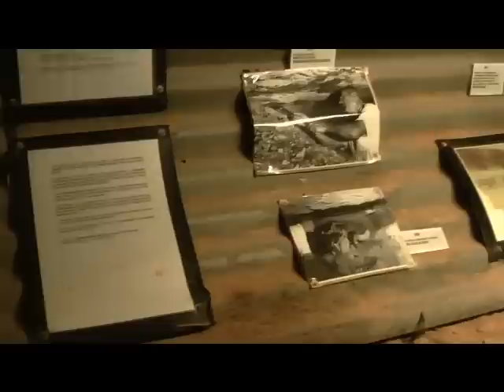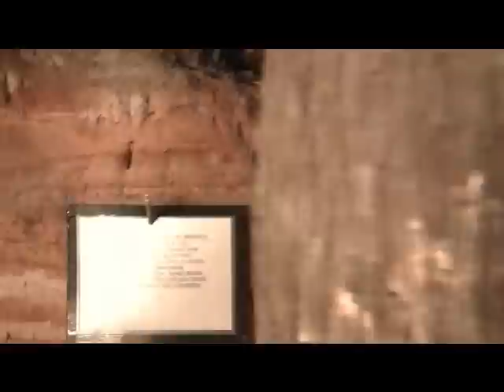Lightning Ridge part 1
Two tourist attractions in Lightning Ridge - the Walk-in Mine, where you can have a look at opal mining methods and how typical opal mines in the area look, and a self-built castle constructed by one of the many local residents. The castle has actually been under the threat of being torn down in the past, due to not filling building code, but has now been protected.